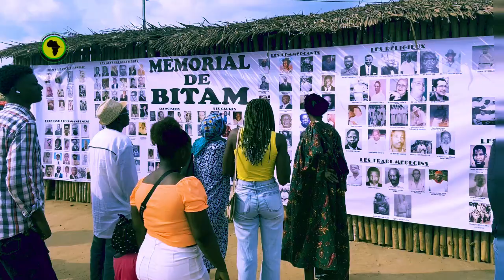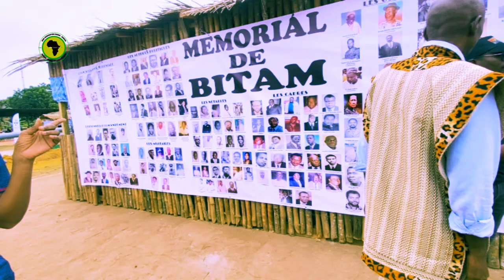Festival Culturel de Bitam : Le Mémorial de Bitam, le souvenir des anciens Ekang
Du 15 au 17 aout 2024, s'est déroulée la 3è édition du Festival Culturel de Bitam. Parmi les points marquants figure le Mémorial vivant des anciens Ekang.